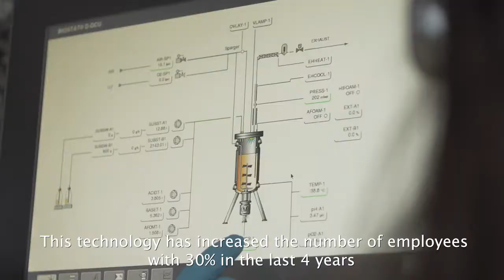Eurogentec, finalist of the Essenscia Innovation Award 2019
What if gene therapy could help patients suffering from cancer, allergies, cardiovascular diseases and diabetes? Kaneka Eurogentec with 305 employees in 2 plants in Liège Science Park, found a solution to improve the development and the production of plasmid DNA, a new generation of medicine.